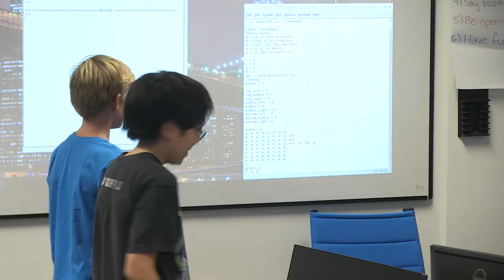App Camp 2017